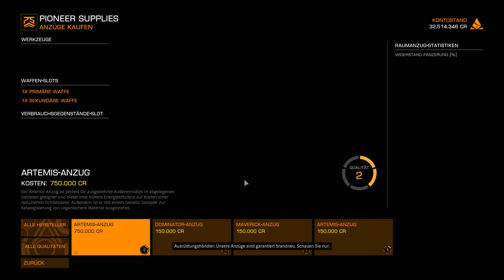🛸 Elite Dangerous🛸 - Auf der Suche nach chemischen Prozessoren - 029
Hier geht es weiter mit dem Lets Play, was ich ganz am Anfang meines Kanals mal angefangen hatte. Ich fange nicht von vorne an, aber ich war auch nie sehr weit :D. Einfach chillig das Spiel genießen.

Wenn Du Tipps oder Anregungen hast, immer gerne her damit. Mir ist bei weitem noch nicht alles bekannt von dem Game.
Ebenso kannst Du mir gerne eine „Freundschaftsanfrage“ Ingame schicken, oder mich anschreiben, ob wir mal ’ne Runde zusammen drehen.